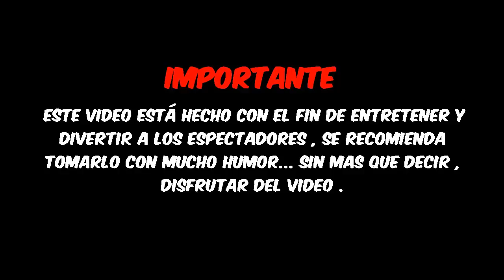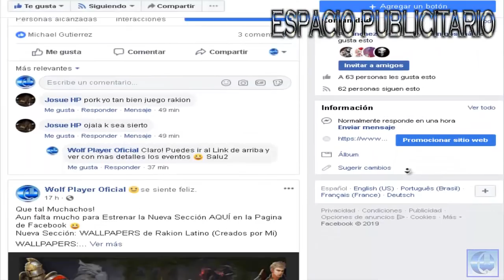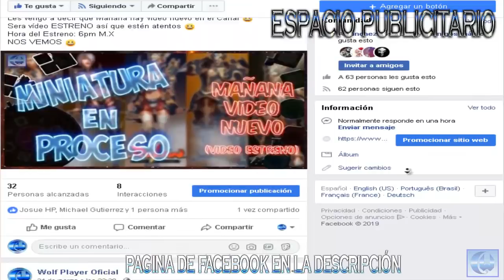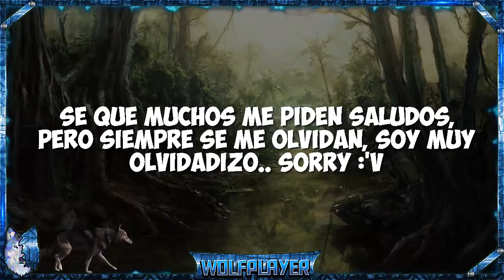Rakion | Haciendo Sistema Gatcha con 20 Intentos | En busca de un Nuevo Set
Estamos aquí con otro vídeo de Rakion :D
Esta ves intentaremos sacar un set completo del sistema gatcha y veremos como nos va.
Por ultimo estaremos gastando el poco R-cash que nos quedaba del vídeo anterior :D

PDT: Pronto iniciaremos con las Batallas en el Canal :D Así que estén atentos :)

NOTA: NO SE OLVIDEN QUE ESTOY CAMBIANDO UN Set Vikingo Pionero de Dualit, Por un set Vikingo Pionero de Ninja :D

INTERESADOS POR FAVOR COMUNÍQUENSE CONMIGO MEDIANTE MI PAGINA DE FACEBOOK :D